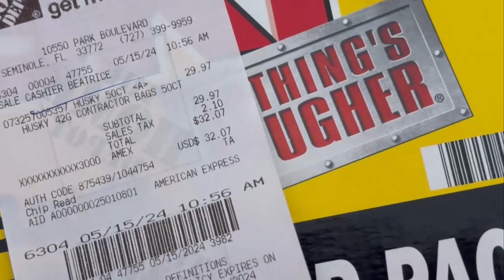From $1000 to $200: The Reality of Junk Removal - Difficult Customers!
Join us on a rollercoaster day in the junk removal business! What starts as a promising day turns into a disappointment on a rainy day. Learn from our mistakes!

(Stuff I use Daily For Work)

(Best & Cheapest gloves for junk removal)